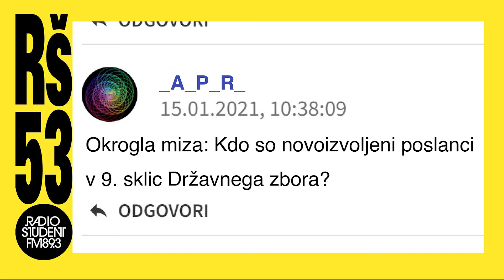Kdo so novoizvoljeni poslanci v 9. sklic Državnega zbora – 53. rojstni dan Radia Študent 9.5.2022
»In prišla je Svoboda. Kdo so njeni obrazi in druga lica?«
Preštete so vse glasovnice, oddane na volitvah v državni zbor. Ustanovna seja novega, 9. sklica, bo v petek, 13. maja. Že prej pa bomo na okrogli mizi aktualnopolitične redakcije Radia Študent gostili nova in malo manj nova imena med poslanci. Kdo so, kaj zagovarjajo in za kaj se bodo zavzemali Lenart Žavbi (Gibanje Svoboda), Lucija Tacer (Gibanje Svoboda) in Damijan Zrim (SD)?